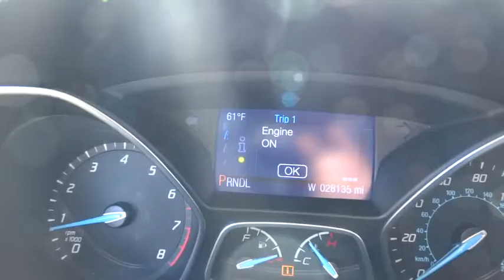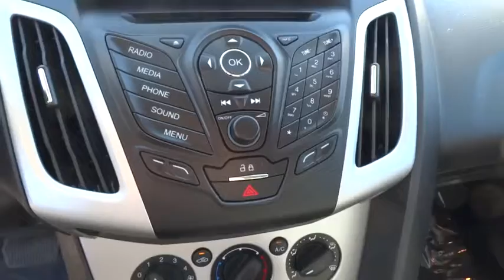2014 Ford Focus Beckley WV, Charleston WV, Roanoke VA, Lewisburg, WV, Covington VA, GR8499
2014 Ford Focus

Colonial Ford
1446 N Jefferson St